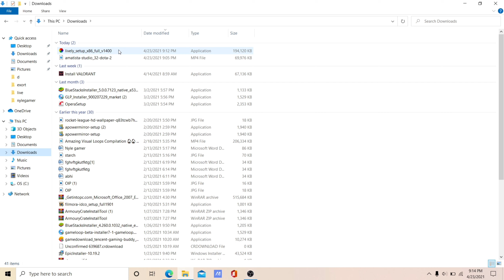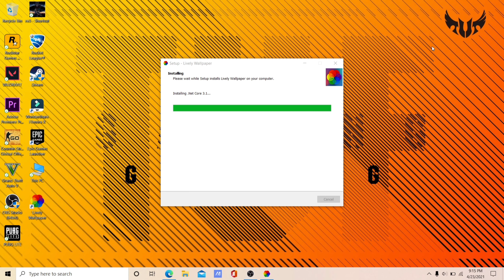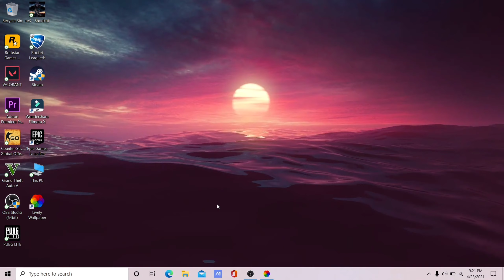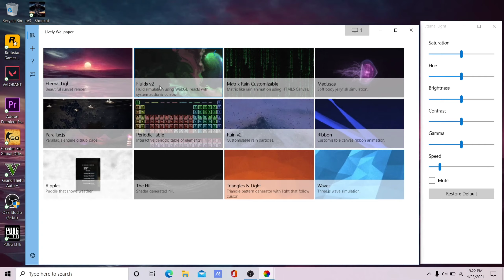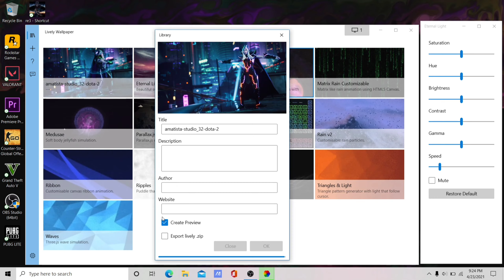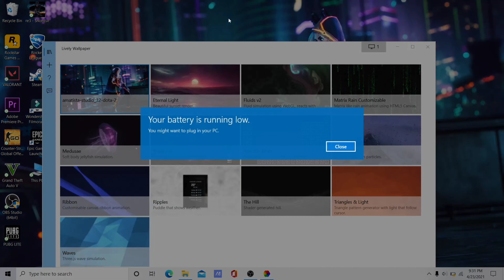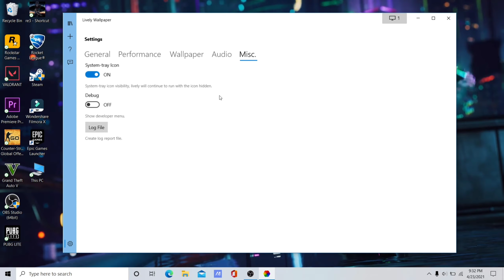How to set live wallpapers in pc like Dota 2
Dota 2 Live wallpaper (Drive direct link 👇)